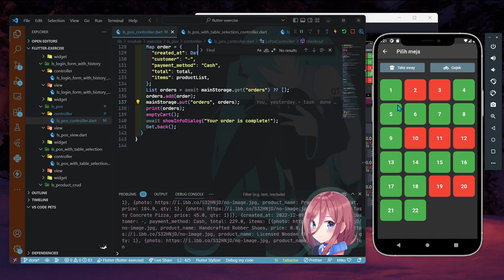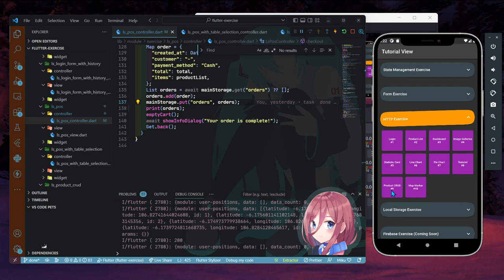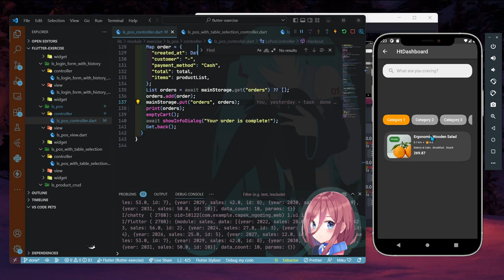FIC exercise HTTP dan Local Storage